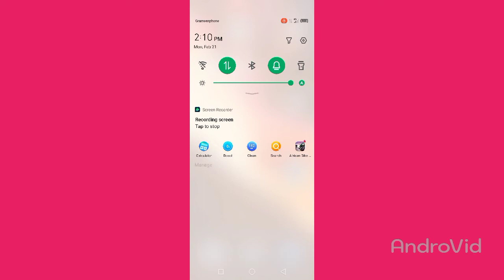Auto Call Recording off Kaise Kare | Infinix Note 10 auto Call Recording Setting